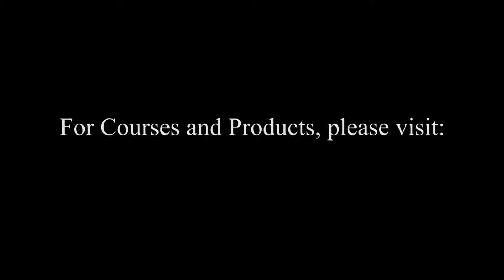TV Advert for Margarita Belska Beauty School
Fresh 2013 Christmas TV Advert for Margarita Belska Beauty School and Kinetics UK.

Clip done in 3 schooting day, plus pre-production stage, screenplay writing and approval by customer. In project involved 5 acting roles, outdoor and indoor scenes.